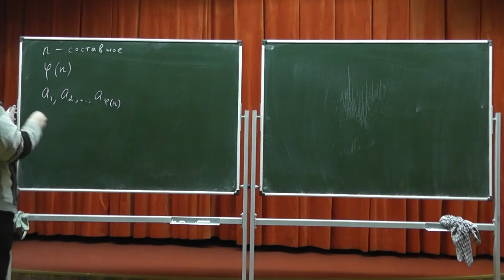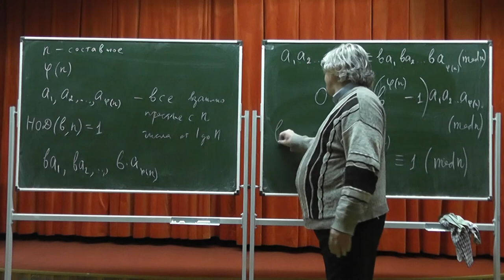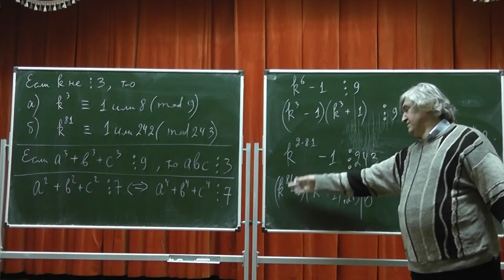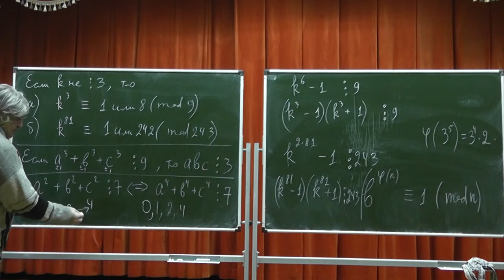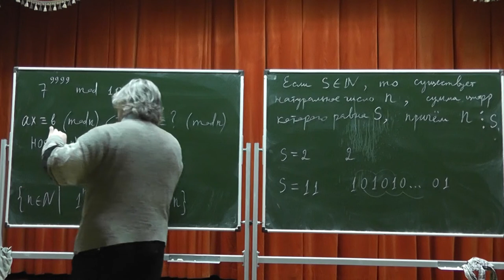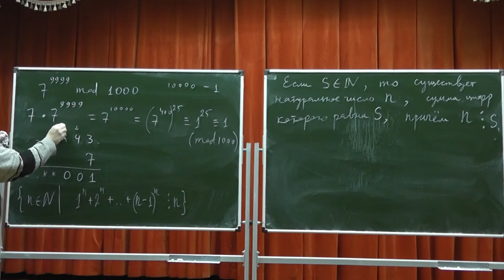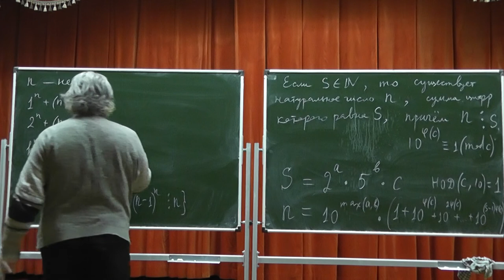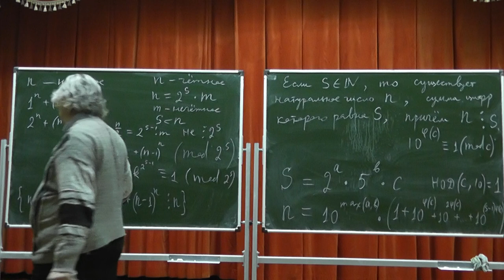234 Обобщение Эйлера малой теоремы Ферма